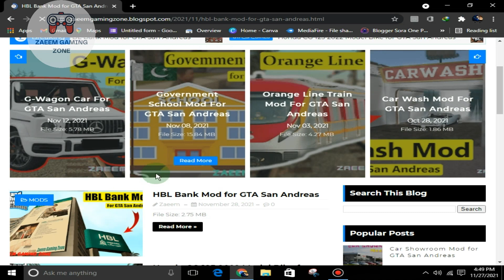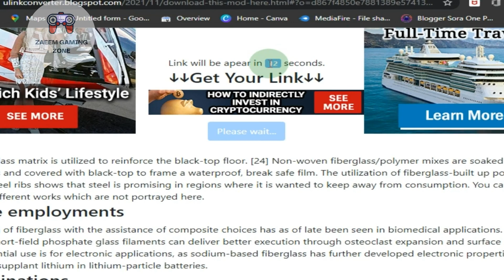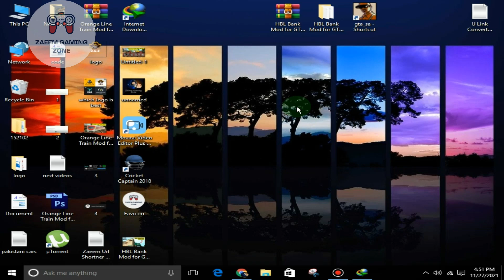How To Download Mods From My Website?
So Hey Gamers ! This is Zaeem Gaming Zone Came Back With Another Video!

In this video I will show you how to download and install Mods from my website.